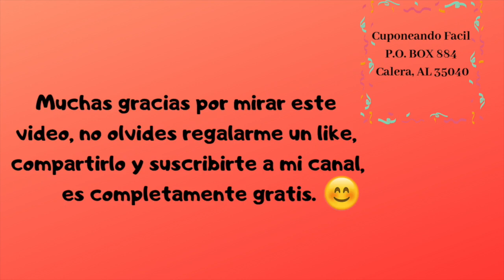NEXXUS GRATIS EN CVS 🔥🔥